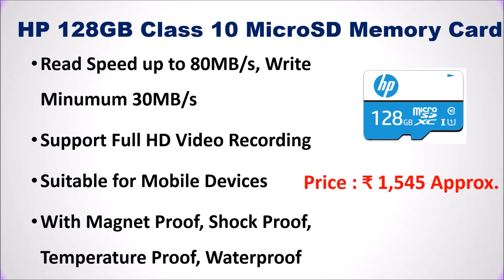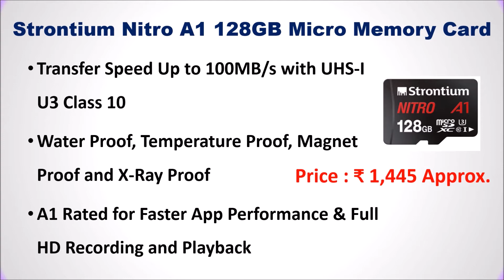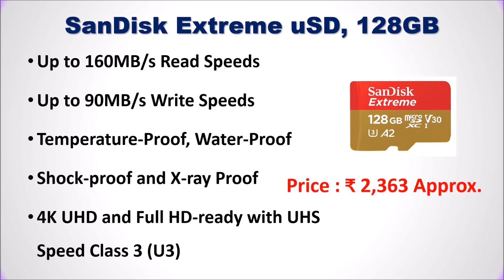Top 6 Best 128GB Micro SD Card in India | MEMORY SD CARD 128 GB - 128 जीबी माइक्रो एसडी कार्ड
Top 6 Best 128GB Micro SD Card in India - 128 जीबी माइक्रो एसडी कार्ड

List of Top 6 Best 128GB Micro SD Card in India

1. SanDisk Extreme uSD, 128GB

2. Samsung EVO Plus 128GB Memory Card

3. Strontium Nitro A1 128GB Micro Memory Card

4. Western Digital WD Purple 128GB Memory Card

5. HP 128GB Class 10 MicroSD Memory Card

6. Adata Premier Pro 128GB MicroSD Card

Are you looking for a Best 128GB MicroSD Card Online then here is the list of MicroSD Cards.
Which micro SD card is fastest?
Which micro SD memory card is best?
Which SD card is best in India?